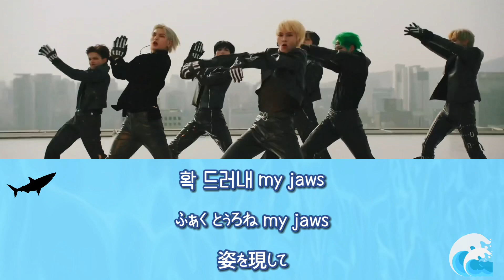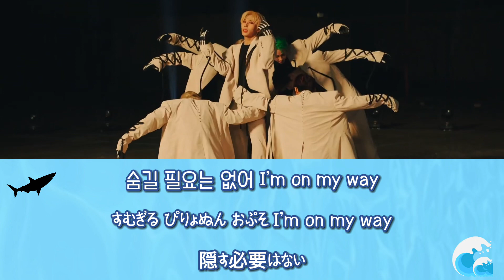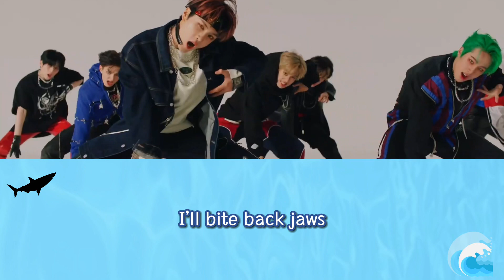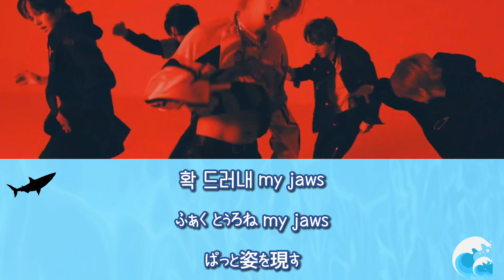BAE173 - JAWS 【カナルビ/日本語訳/歌詞/MV付き】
💿: BAE173 - JAWS 🎵
意訳、誤訳あります。間違ってる場合があるのでご了承ください🙏
カナルビは参考程度でお願いします。